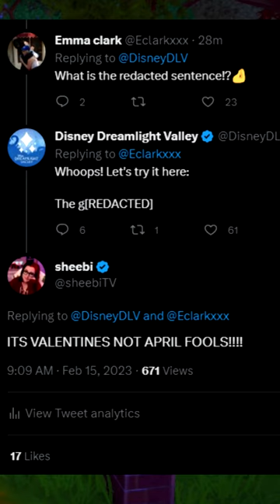SECRET ITEM UPDATE!? (golden potato)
the golden potato may be getting an update in update 3 disney dreamlight valley, so make sure you have it now!

sheebis valley shorts